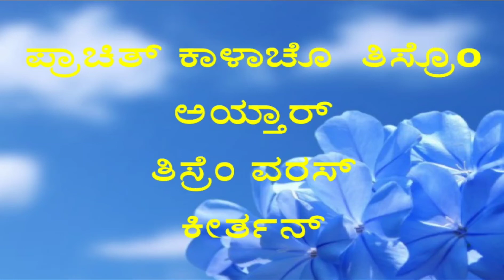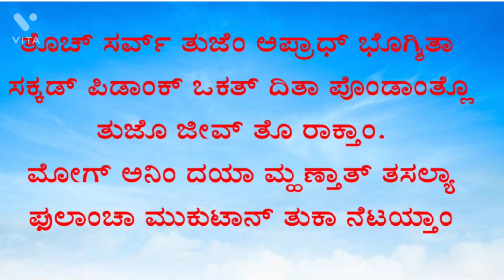3 sunday of lentಪ್ರಾಚಿತ್ ಕಾಳಾಚೊ ತಿಸ್ರೊಂ ಅಯ್ತಾರ್